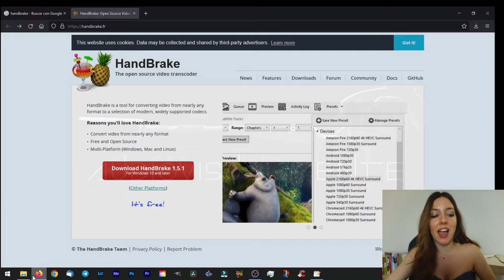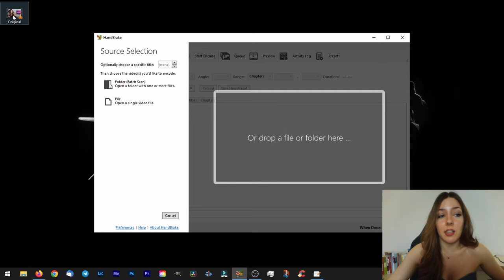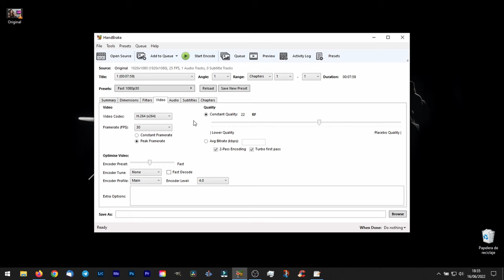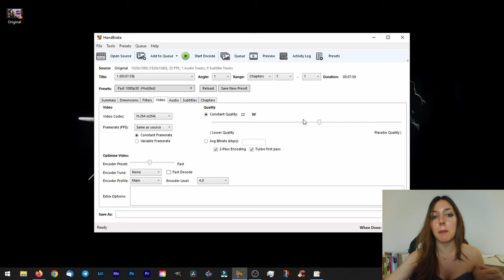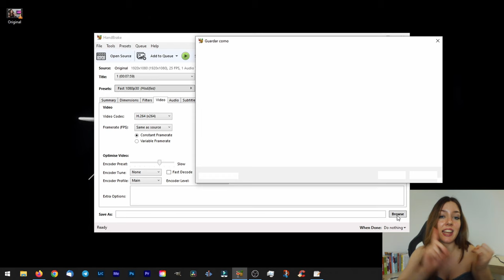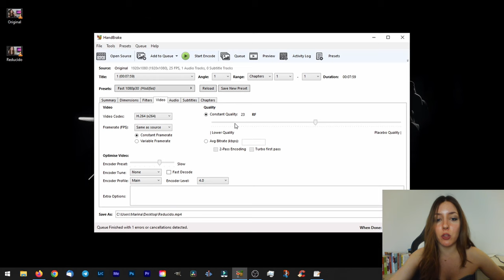Cómo Comprimir un Archivo de Vídeo Sin Perder Calidad | Reducir el Tamaño de un Archivo de Vídeo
En este vídeo vas a aprender cómo reducir el tamaño de un archivo de vídeo sin perder calidad, o intentando que se pierda la mínima posible. De esta forma, al aplicar lo que vamos a ver en este vídeo vas a poder almacenar muchos más vídeos en tu disco duro o enviar los vídeos que tienes en mucho menos tiempo.

Espero que te haya sido de gran ayuda y... ¡Un abrazo! :)

-Marina